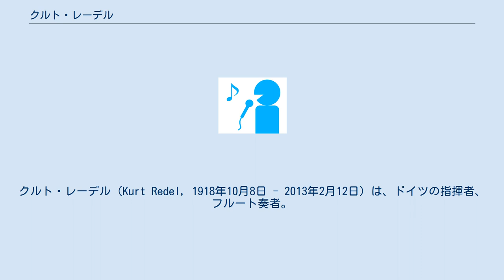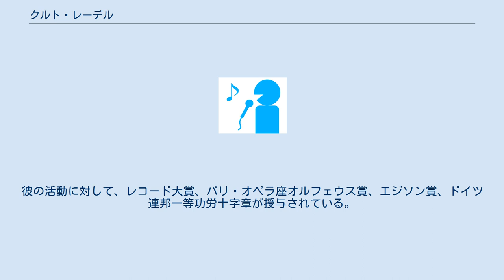クルト・レーデル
ザルツブルク・モーツァルテウム大学の教員
クルト・レーデル（Kurt Redel, 1918年10月8日 - 2013年2月12日）は、ドイツの指揮者、フルート奏者。
 レーデルは1945年までドイツ領であった生地のブレスラウ（現ポーランド領ウロツワフ）の音楽院で指揮、フルート、ヴァイオリン、作曲、音楽史を学び、1938年、20歳の時にマイニンゲン州立オーケストラの首席フルート奏者になった。
同年、早くもザルツブルク・モーツァルテウム音楽大学で、教授職に就き、1941年にはミュンヘンのバイエルン国立オーケストラの首席に就任。
1946年から1956年にかけて今日のデトモルト音楽大学の前身である北西音楽アカデミー教授としてフルートを教えた。
彼の教え子にはカールハインツ・ツェラー、パウル・マイゼンがいる。
 1952年にミュンヘン・プロ・アルテ室内管弦楽団を創設、音楽監督を務めた。
数多くのコンサートを行い、1960年代にエラート・レーベルにバッハやハイドン、モーツァルトを数多くレコーディングし、レコード賞を受賞している。
また20年間にわたり、自ら創設したルルド音楽祭を率いると同時に、ヨーロッパの重要なオーケストラとも共演した。
彼の活動に対して、レコード大賞、パリ・オペラ座オルフェウス賞、エジソン賞、ドイツ連邦一等功労十字章が授与されている。
 作曲家のマルティン・クリストフ・レーデルは彼の子息である（*1947年）。